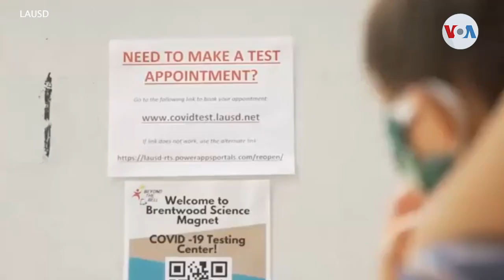Demora en reapertura de escuelas en California por COVID 19 impacta salud mental de estudiantes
¡Visítenos!